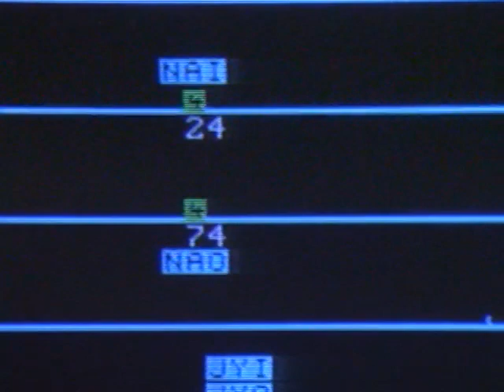Valtrans transit Vancouver, Canada Photographer Neil A Miller and Reporter Dave Patterson 1989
KTSP TV10 Photographer Neil A Miller and Reporter Dan Patterson.  Details the controversy as the Phoenix Metropolitan area debated mass transit in the city.  In Vancouver, the Valtrans transit system was considered for the Valley and was ultimately shot down. 1989

there was a debate in Phoenix, Arizona, regarding a ValTrans public transportation plan. The proposal was a 20-year transit plan that would have increased the sales tax to fund transportation projects, including new light rail and bus routes. Supporters of the plan argued that it was necessary to address the growing traffic congestion and provide alternative transportation options for the region's residents. However, opponents argued that the plan was too costly and that the increased tax burden would be too great for businesses and residents. Ultimately, the proposal was defeated in a referendum in 2000, with 62% of voters opposing the plan.

Anchor Dave Patternson